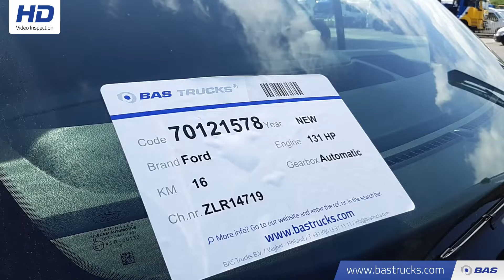70121578 Ford Transit Custom